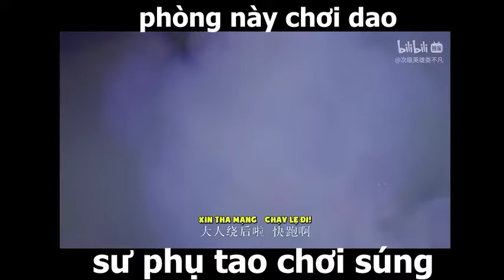Vẫn là ĐƯỜNG TĂNG nhưng phòng này THẦY CHƠI SÚNG !!!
memes fun tieucuong Đi lấy kinh căn bản là nhàn , chẳng qua thầy giả vờ yếu cho đồ đệ thể hiện kỹ năng .